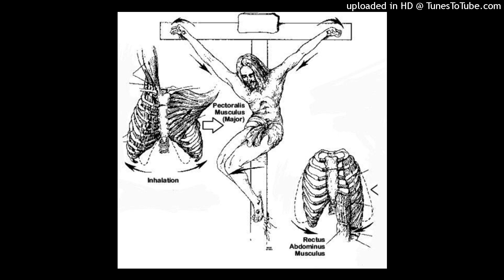[FREE] LIL DARKIE X ISSBROKIE TYPE BEAT "TADPOLE" (PROD.DOUBLEFOUR X MUD)